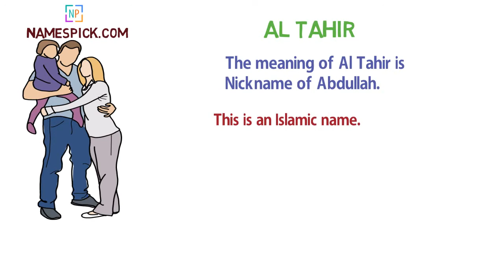The meaning of Al Tahir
The meaning of Al Tahir is Nickname of Abdullah.

We also documented language specific spelling and meaning for Al Tahir in description